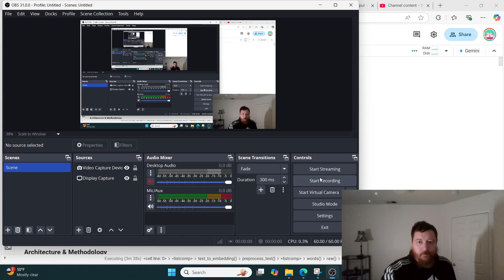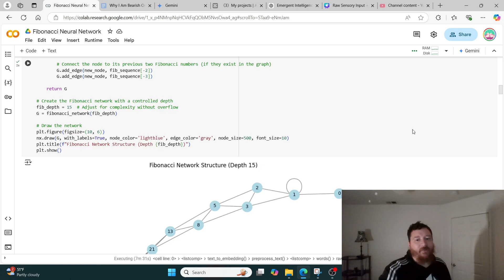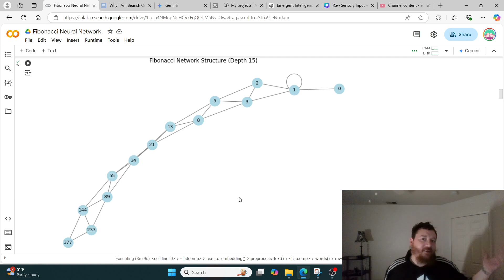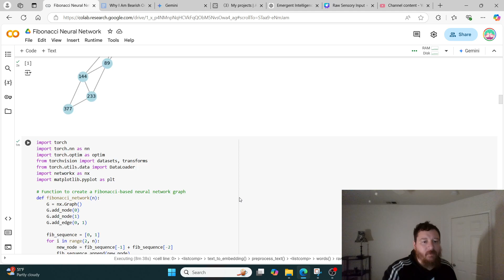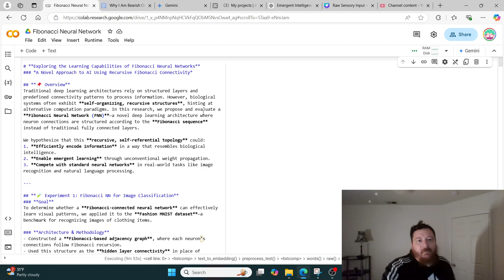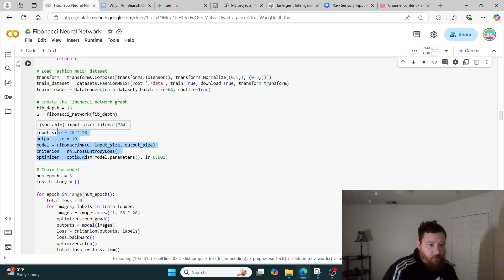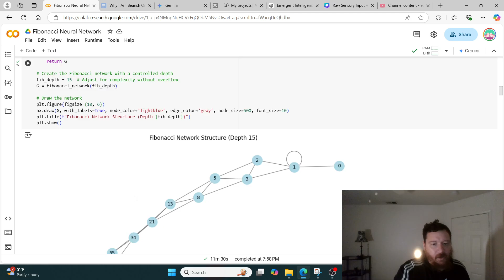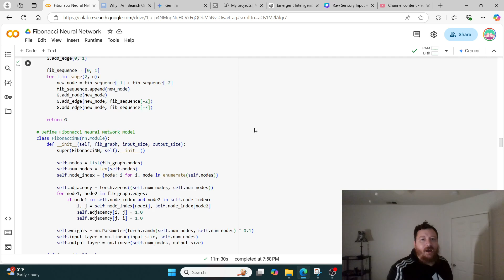I Created A Neural Network Out Of The Fibonacci Sequence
This video explores the fascinating world of hyperdimensional computing and neural networks by attempting a unique experiment: creating a neural network based entirely on the Fibonacci sequence.

The creator, Richard Aragon, begins by explaining the core concept of hyperdimensional computing. He argues that it's often overcomplicated, and at its heart, it involves using a vast number of vectors (like 1.0, 0.5, 0.8, etc.) to represent data. These "hypervectors" can then be used to tease out patterns and make predictions. He connects this to complexity theory, suggesting that sufficiently complex systems can inherently perform computation. This leads him to his experiment: if complexity theory holds true, then even something like the Fibonacci sequence should be able to form the basis of a neural network.

He then dives into the structure of his "Fibonacci Neural Network." Instead of traditional layers, the neuron connections in this network follow the Fibonacci sequence (0, 1, 1, 2, 3, 5, 8, etc.). These numbers directly translate to the weights of the network connections. He hypothesizes that this structure might mimic biological intelligence, enable unique learning pathways, and even compete with standard neural networks in tasks like image recognition and natural language processing.

To test his creation, he conducts two experiments. First, he uses the Fashion MNIST dataset, a collection of clothing item images, to see if his network can accurately classify images.  Surprisingly, even with just 5 epochs of training, the network achieves 86% accuracy, demonstrating its ability to learn visual patterns. He notes that this is comparable to, and potentially even more stable than, a hypervector-based approach.

The second experiment tackles natural language processing. He uses the IMDb sentiment analysis dataset (movie reviews labeled as positive or negative) to evaluate the network's performance on a text classification task.  Again, the Fibonacci Neural Network impresses, achieving around 80% accuracy. He highlights the importance of tools like the "punct" dataset for natural language processing tasks.

Throughout the video, Richard expresses his fascination with AI and the power of these unconventional approaches.